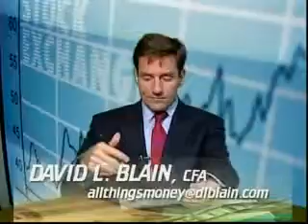Changes in the Tax Code for 2010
All Things Money #61 Part 2: David Blain of D.L. Blain & Co., continues his look at significant changes to the tax code specifically those relating to Obama Care.